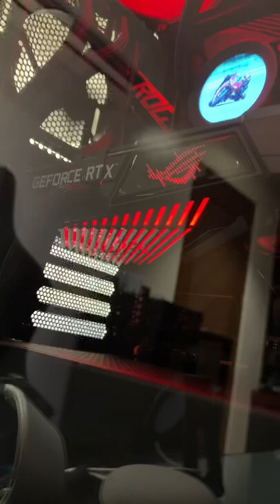ROG Strix 3090 Ti LC x AMD Ryzen 9